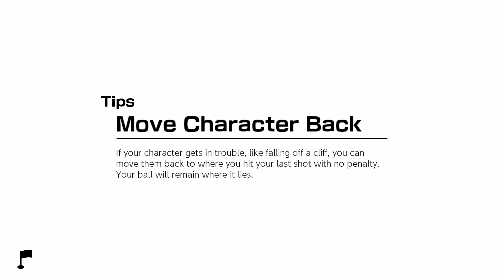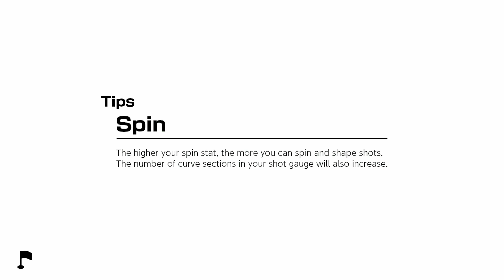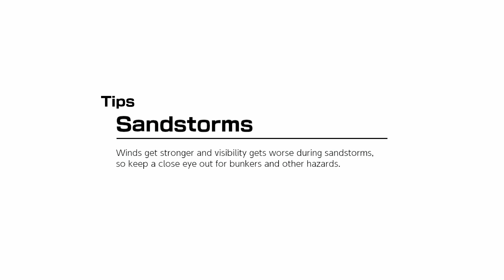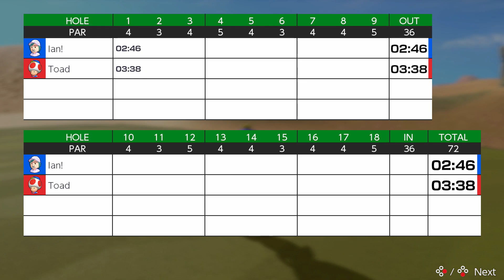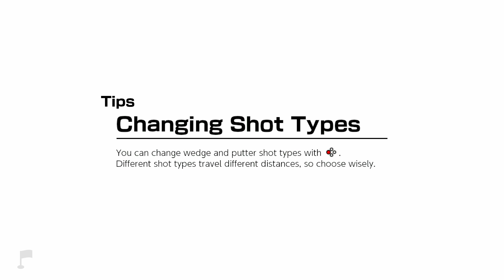Lets Play Mario Golf: Super Rush - Part 9 - THEY DIED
If you want us to play more Mario Golf: Super Rush, this is the last chance. Let us know if you want us to focus on this series again, or if you want us to focus on other games!